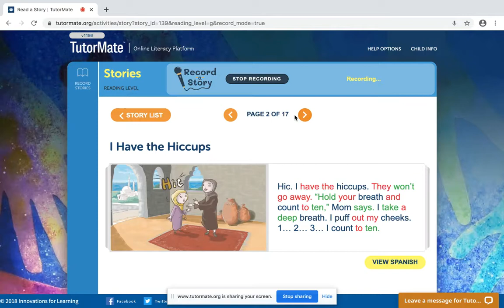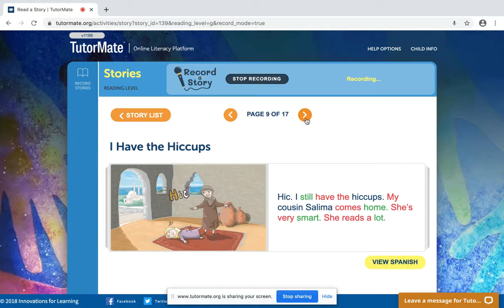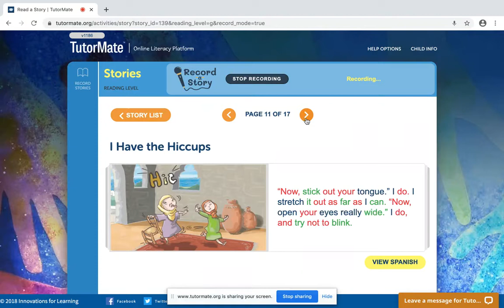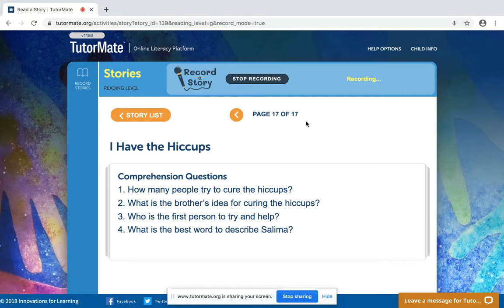I Have the Hiccups | Broward | Deerfield | VALLE | LAYANA | Community Tutors - U.S. | Rebecca